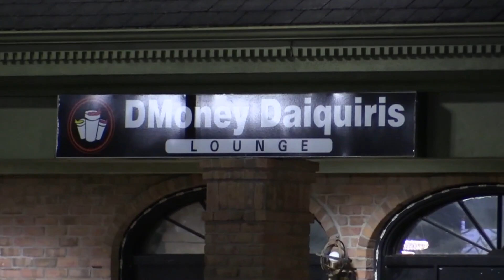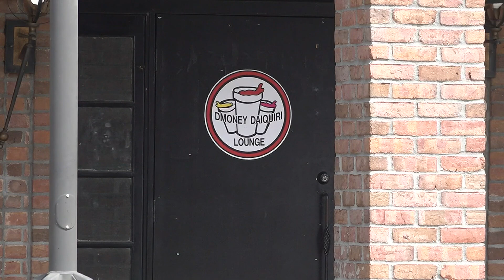Police seek video of early-Saturday shooting death of Beaumont man as investigation continues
So far police have made three arrests in connection with the shooting that killed Geraldo Escamilla, 30, of Beaumont and injured another person.